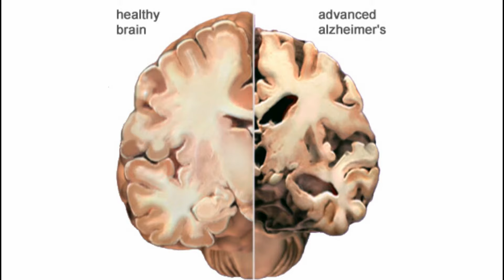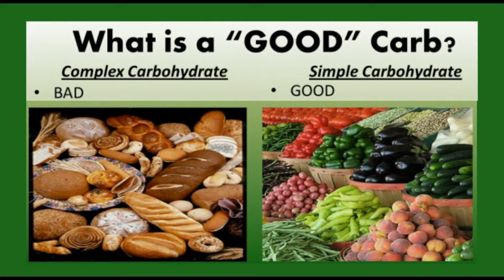Balanced Blood Sugar Levels Simply Mean Better Cognitive Abilities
Hi, I'd like to welcome you to another edition of our weekly Vlog
and now our Vlog Balanced Blood Sugar Levels Simply Mean Better Cognitive Abilities
High blood sugar levels have long been related to obesity and diabetes.  Research now shows it has a debilitating impact on cognitive functions as well, and my even be the prime trigger for Alzheimer's disease and other age related brain disorders. These studies further suggest that adding Panax ginseng to your diet can not only enhances cognitive performance but also help balance blood sugar levels by boosting the liver ability to process blood sugar.
We all know that diabetes is a killer, and a huge portion of the population suffers now suffers from high blood glucose levels and are pre-diabetic. The CinG-X mixture of Panax Ginseng and cinnamon offers a supplement that can improve the body's ability to process sugar and thereby limit the effects of high blood glucose on the brain. This twice a day CinG-X capsule offers health benefits are further enhanced when one limits eating complex carbohydrates and has overall healthy lifestyle that includes vigorous exercise.
 (1 sec pause )
To learn more about the benefits CinG-X has to offer click on the associated Link.